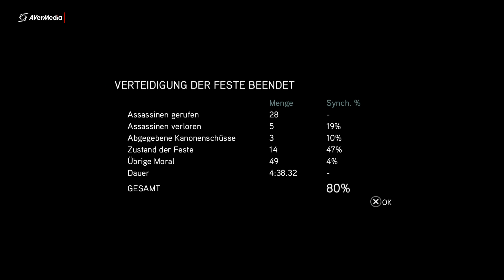Assassins Creed Revelation Part 49 Mord und Tot Schlag